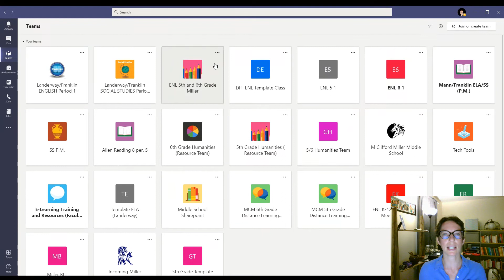Video en español: TEAMS Calendario